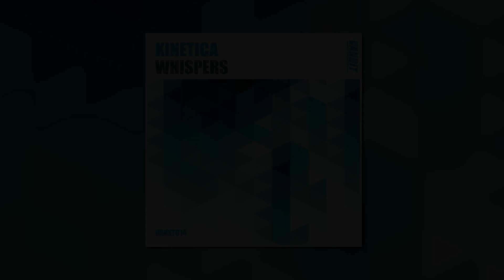KINETICA - Whispers (Original Mix) [VANDIT RECORDS]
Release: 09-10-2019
Label: VANDIT RECORDS
Catalog N° VANXT014